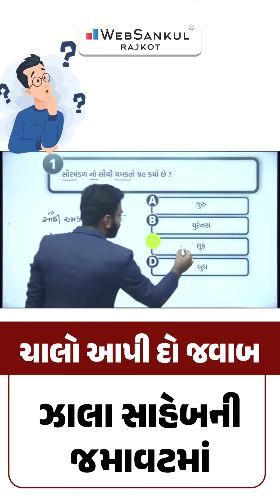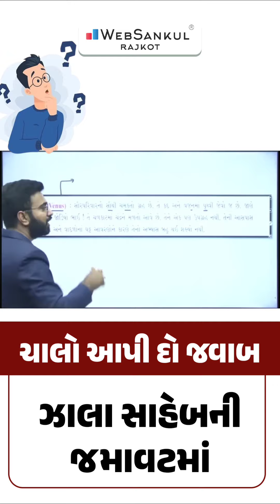Q&A | GCERT| websankul | abhijeetsinh zala